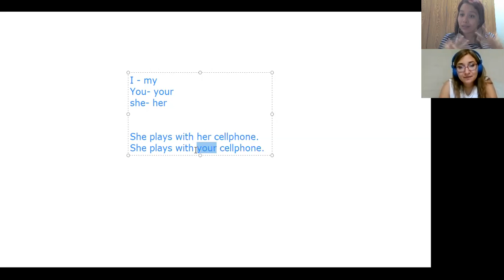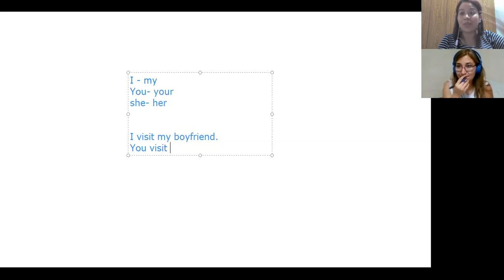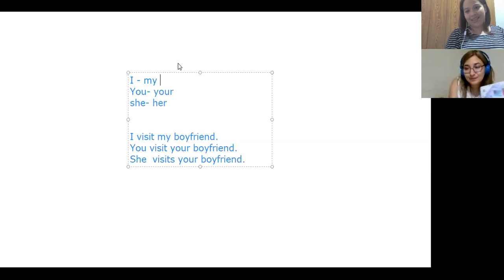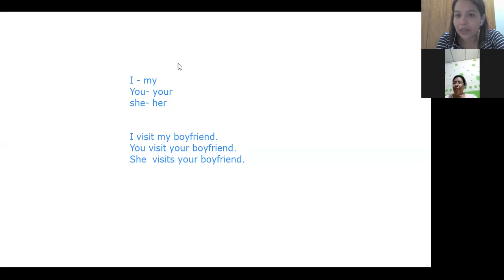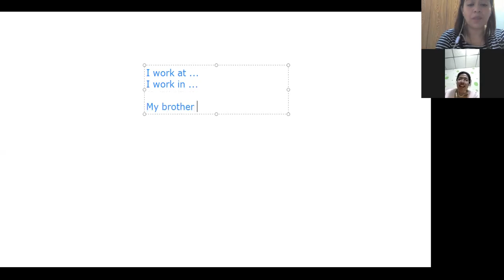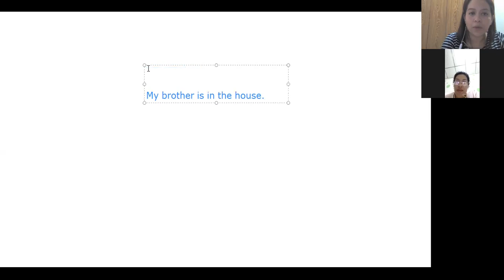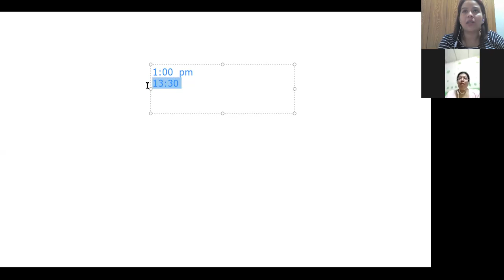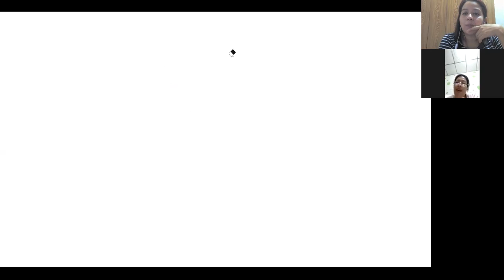Ingles Corporativo- Sesion de refuerzo #3 -Videoconferencia #13 How to use questions with What time?